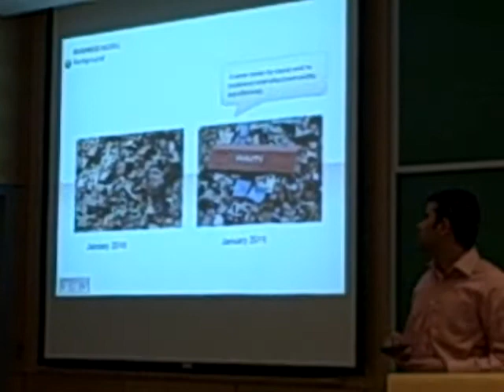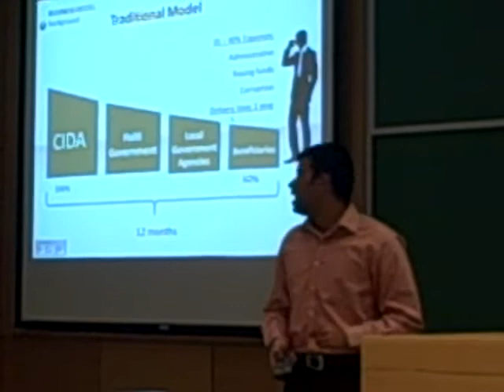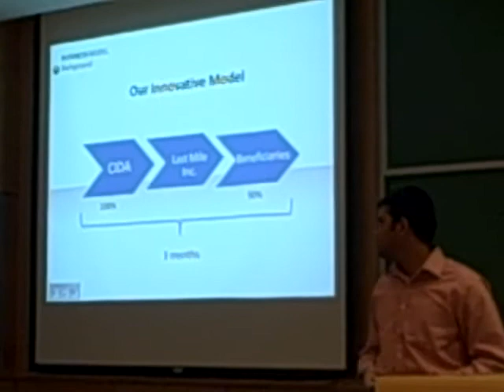Last Mile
Last Mile pitch. MBA 6298.